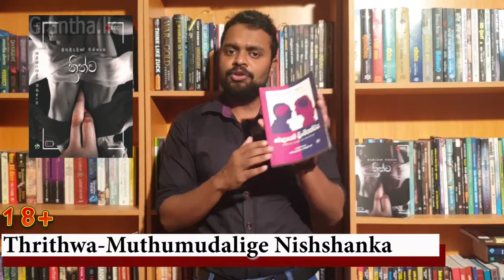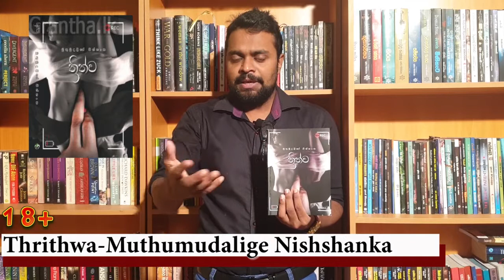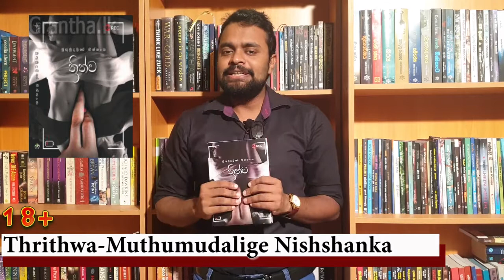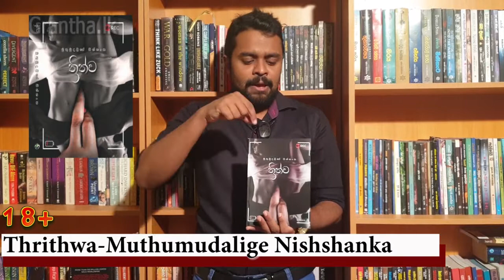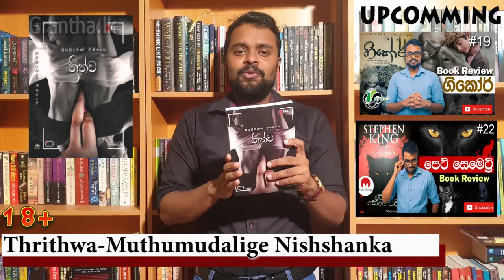024 --- Thrithwa - Muthumudalige nishshaanka ( Keshu Sri lankan book reader)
in this video try to review  Thrithwa -Muthumudalige Nishshanka